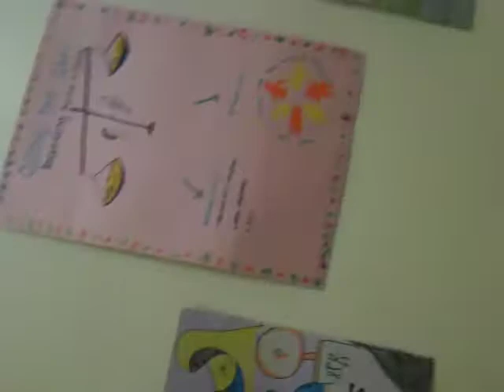4 raed baba nursing director king fahad hospital albaha 2011 international nursing day quality nursing